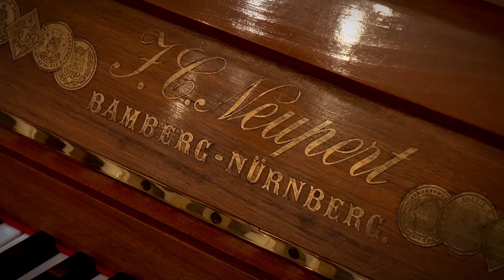As Time Goes By - Tim Schroif bei Piano Lang Aachen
Der Pianist Tim Schroif spielt auf einem überholten Jugendstil-Klavier der Firma Neupert. Die Musik passt ideal zum Charakter des Instruments, welches für diese Aufnahme absichtlich ganz leicht verstimmt wurde, um die Atmosphäre vergangener Tage zu schaffen, wie man sie aus alten Filmen kennt. Der Titel des Stücks "As time goes by" steht auch für die Veränderung unserer Hörgewohnheiten.